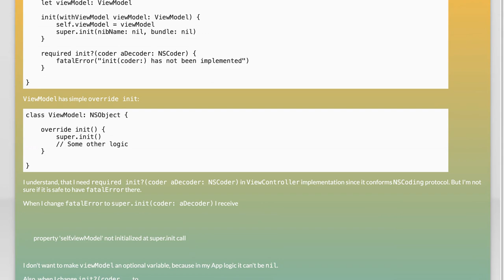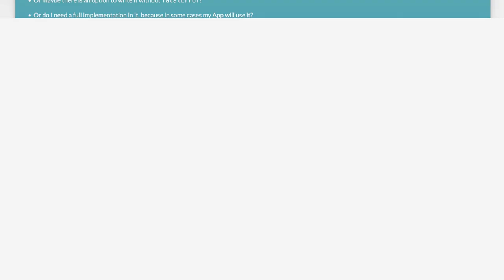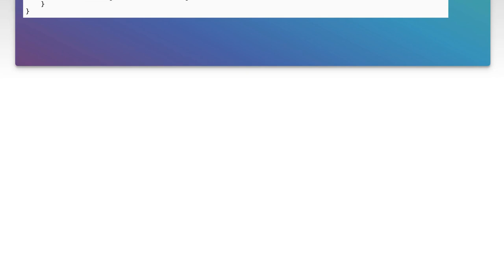Is it Safe to Use fatalError in required init?(coder:) When Not Using Storyboards?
In this video, we delve into the intricacies of using `fatalError` in the `required init?(coder:)` initializer, particularly when you're not utilizing storyboards in your iOS projects. We'll explore the safety implications, best practices, and scenarios where this approach might be applicable, helping you make informed decisions in your Swift development process.

Today's Topic: Is it Safe to Use fatalError in required init?(coder:) When Not Using Storyboards?

Related to: fatalerrorinrequiredinit, usingfatalerrorininit, swiftfatalerror, requiredinitcoder, swiftrequiredinit, init(coder:)swift, swiftinit(coder:), swiftstoryboards, notusingstoryboards, swiftprogramming, swiftdevelopment, iosdevelopment, swiftinitmethod, swifterrorhandling, swiftcodingbestpractices, swiftinitfatalerror, swiftinitrequired, swiftinitwithoutstoryboard, swiftinitsafety, swiftinit(coder:)example